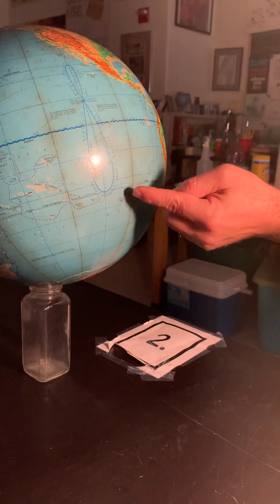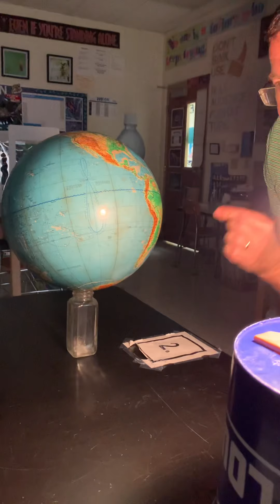Why is the Tropic of Cancer at 23.5 Degrees North? Watch and see.